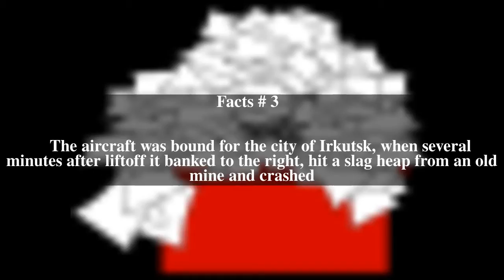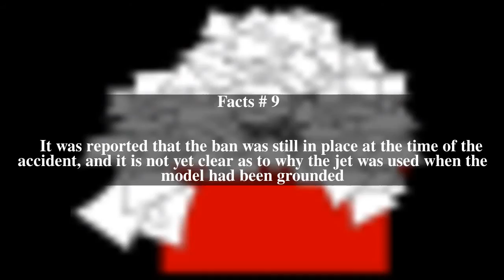2009 Yakutia Ilyushin Il-76 crash Top # 10 Facts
2009 Yakutia Ilyushin Il-76 crash Top # 10 Facts